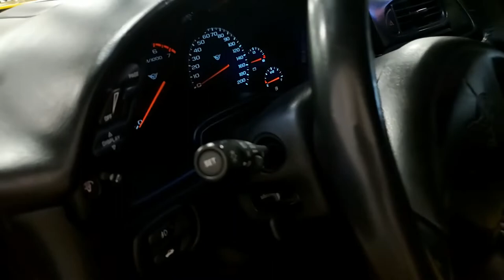2002 Chevrolet Corvette 1SC Convertible Custom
2002 Chevrolet Corvette 1SC Convertible Custom For Sale

SEE MORE PHOTOS OF THIS VETTE AND 100+ OTHERS FOR SALE

Millennium Yellow exterior, Black interior, Black convertible top.

360hp LS1 engine, 6 speed manual transmission, posi rear-end.

Coming with a clean Carfax and LOADED with options and added appearance accessories, this 2002 Corvette Z51 Convertible is in good condition, and shows 52,0469 miles. This car's paint is vg, with a nice shine. Convertible top is avg. A set of chrome C5 Z06 style wheels has been added, and tires show an average of 6/32nds tread depth remaining in the front, and an average of 5/32nds remaining in the rear. The interior of this 2002 Corvette Z51 Convertible shows good condition seats and steering wheel, and a vg center console.

Other additions to this car include a twin cone filter cold air intake, Borla catback performance exhaust, Yellow brake calipers, window tint, short throw shifter, Black Hurst shift ball, polished front and rear bumper fill-ins, front Z06 style grilles, Z06 style rocker panel grilles, polished exhaust filler plate with C5 logo, Lloyd loop floor mats with Yellow C5 logo embroidery, Yellow center console lid with C5 logo embroidery, Yellow door panel handle covers, Yellow O.S. bar handle cover, drilled/slotted brake rotors, custom front turn signal lenses, custom hand-painted Yellow fuel rail cover fill-ins and underhood fuse box nut, clear door sill covers with Black "CORVETTE" script, Black hood stripes, and "LS1" fender badges.

52K Miles.